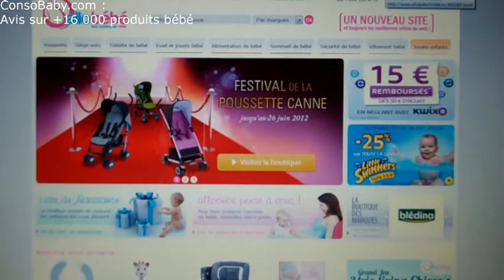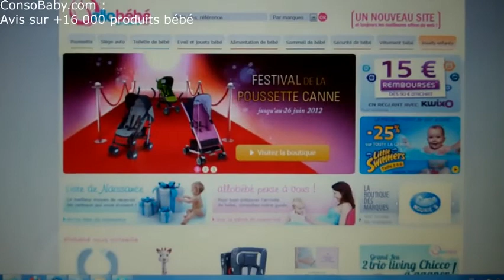Lunettes Baby Banz Lilikim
Mon avis sur les lunettes de soleil bébé Banz